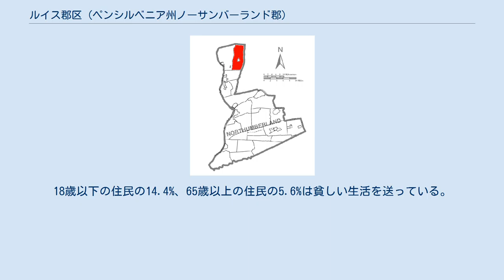ルイス郡区 (ペンシルベニア州ノーサンバーランド郡)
郡内のルイス郡区の位置。
 ルイス郡区（Lewis Township）は、アメリカ合衆国ペンシルベニア州ノーサンバーランド郡にある郡区である。
2000年現在の人口は1,862人。
 アメリカ国勢調査局によると、ルイス郡区の総面積は68.3km2で、すべて陸地である。
 2000年の国勢調査によると、ルイス郡区の人口は1,862人であり、636世帯、550家族が居住している。
663軒の家があり、1平方キロメートルあたり9.7軒の家が建っている。
3.6%は夫のいない女性が世帯主であり、13.4%は独身である。
 ルイス郡区の人口は、25.7%が18歳未満、18歳以上24歳以下が7.9%、25歳以上44歳以下が26.0%、45歳以上64歳以下が28.3%、65歳以上が12.0%である。
1人あたりの収入は16,876ドルである。
18歳以下の住民の14.4%、65歳以上の住民の5.6%は貧しい生活を送っている。